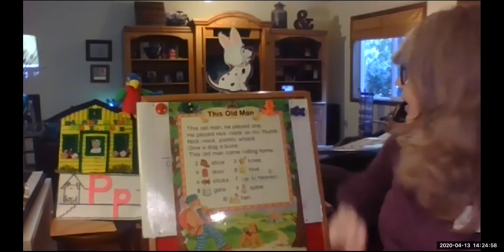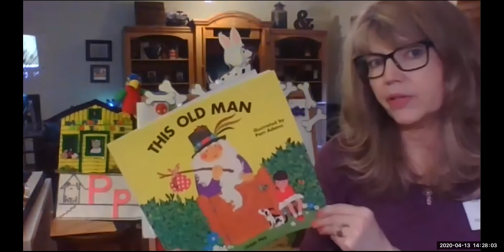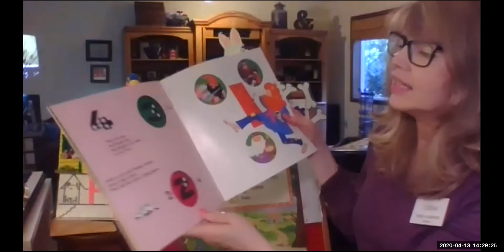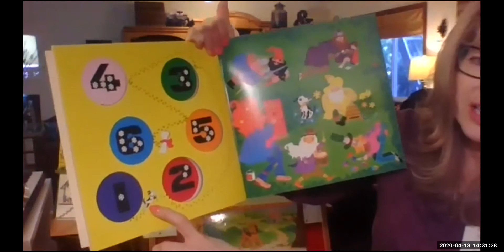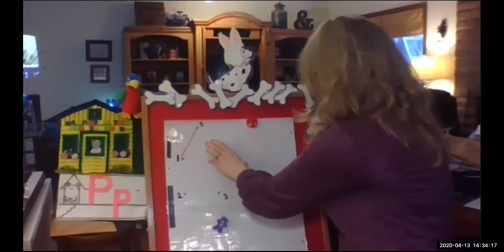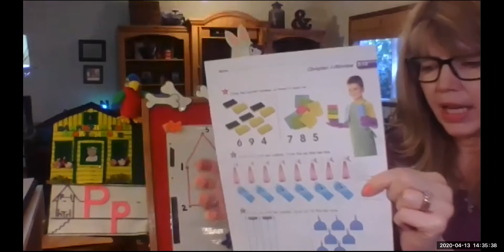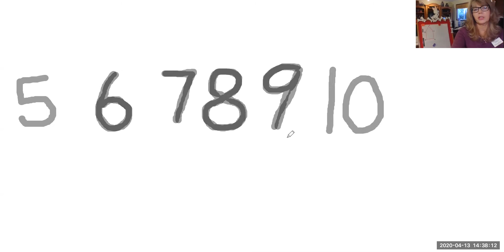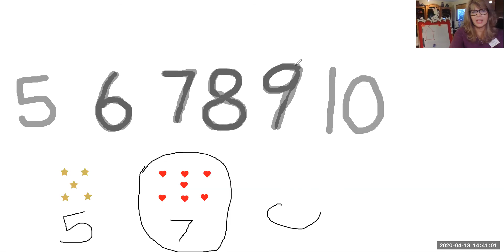Miss Kelly's Recorded Math and Numbers Lesson 4-13-20 and 4-14-20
Miss Kelly's Math Lesson for Chapter 5 review.  This Old  Man Song and Book.  Number Lines, Dot to Dots, Identifying Numbers, Writing Numbers and Identifying groups for more than and less than